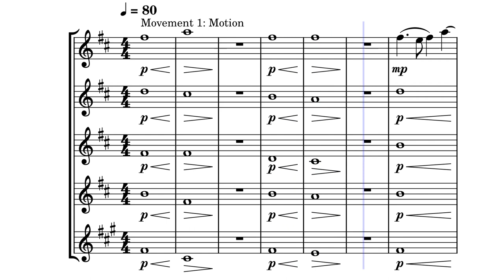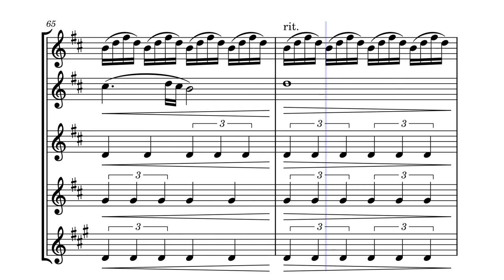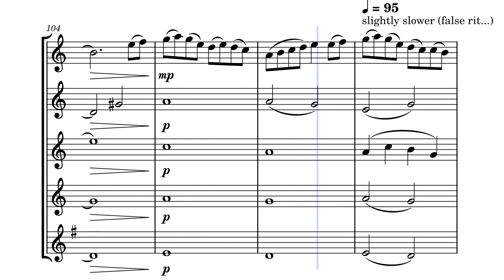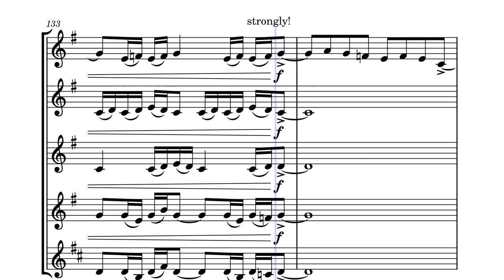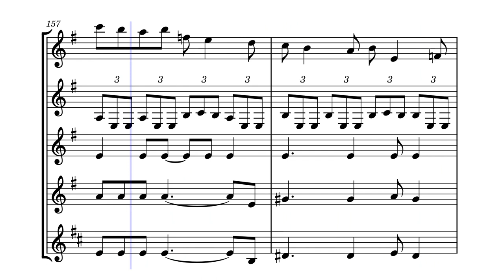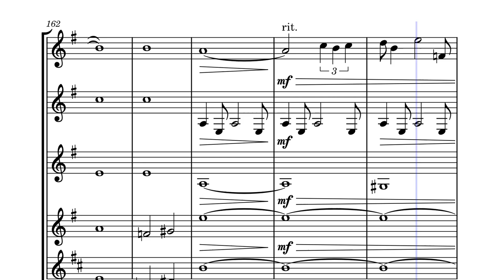The Beauty of Sound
Original piece written for a clarinet quartet! Bari sax part written & audible because Erik can't play contra :(